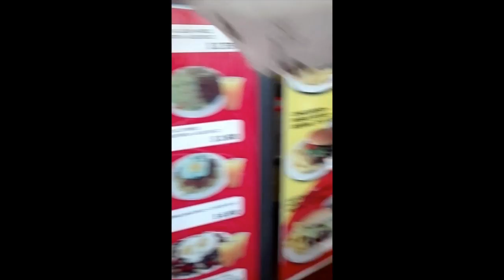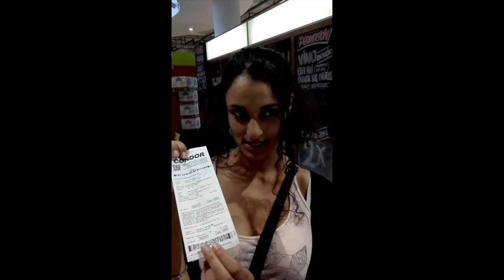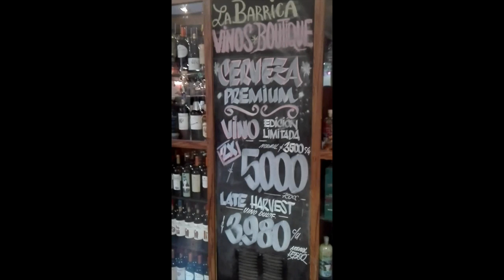Living in Chile 2017 - Episode 2 - First impressions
After a a couple of days exploring Santiago, we saw some pretty weird and wonderful cultural things and caught a few on camera to show you. Tomorrow starts our new life in Viña Del Mar and we just can't wait.